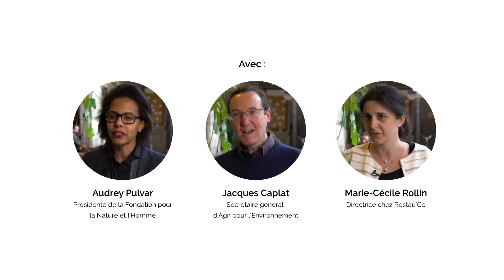Conférence - Des cantines bio et responsables, c'est pour quand ?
Retour sur la conférence du lundi 26 mars à la REcyclerie: "Des cantines bio et responsables, c'est pour quand ?"

Avec 10 millions de personnes servies par jour, la restauration collective est un levier pour asseoir la transition écologique et l’ancrage territorial de l’alimentation. Les États Généraux de l’Alimentation qui se sont achevés fin 2017 n’ont pas répondu à toutes nos attentes. La Fondation “La Nature et l’Homme” et ses partenaires proposent un Contrat pour la Restauration Collective Responsable. Mobilisons-nous avec eux pour créer une loi qui fixerait l’objectif de 50% d’aliments durables (bio, labellisés, locaux) en restauration collective d’ici 2022."

En présence de :
Audrey Pulvar, Directrice de la Fondation pour la Nature et l’Homme
Eric Lepêcheur, Président de Restau’Co
Jacques Caplat, Secrétaire général d’Agir Pour l’Environnement